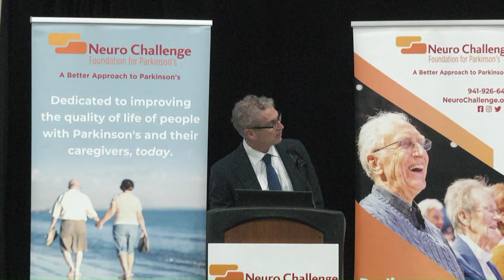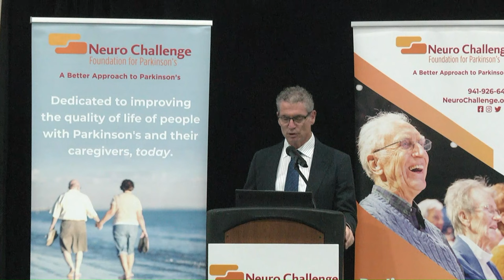Parkinsonism: When it's not PD! by Dr. Dean Sutherland at the 2024 Annual Parkinson's Symposium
"Parkinsonism: When it's not PD!"  by Dr. Dean Sutherland, MD, Board-certified Neurologist specializing in Parkinson’s Disease and Movement Disorders with First Physicians Group of Sarasota Memorial Health Care System, Sarasota, FL

Recorded live at the annual Parkinson's Symposium on January 20, 2024 in Sarasota, Florida.

Neuro Challenge Foundation for Parkinson's is a 501(c)(3) nonprofit dedicated to improving the quality of life of people with Parkinson's Disease and their caregivers today.  Neuro Challenge provides care advising, education, support, therapeutic activities, and more.  All programs and services are offered at no charge.

Video recorded by Sights & Sounds AV Inc.